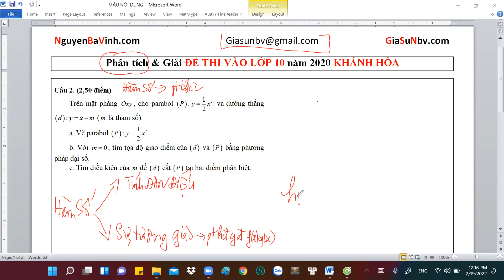(Đề thi vào 10) KHÁNH HÒA năm 2020 - CÂU 2 (Hàm số)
Kênh chuyên về (Toán; Hóa): GiaSuNbv.com

Kênh bán GẠO LỨT, Mật ong RỪNG; Nghệ NÚI và HẠT ngũ cốc THỰC DƯỠNG: NguyenBaVinh.com